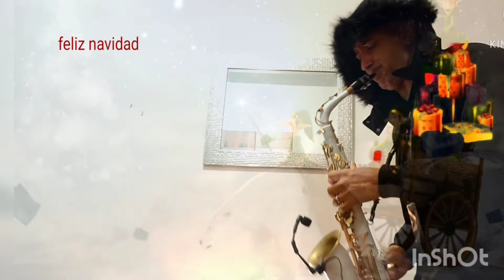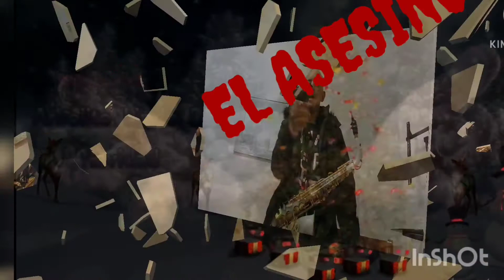el clasico sax (Silent Night)